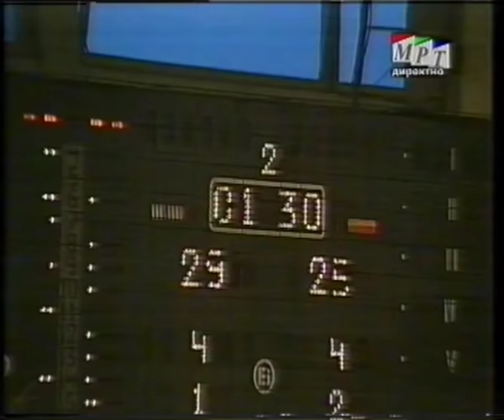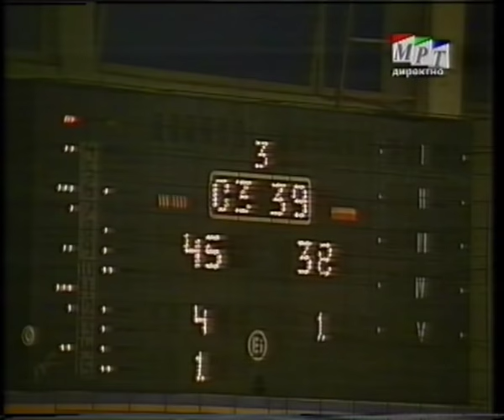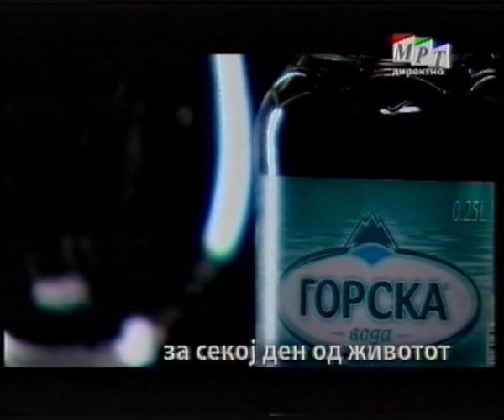STRUMICA - RABOTNICKI 66:52 (CHAMPION 2007)